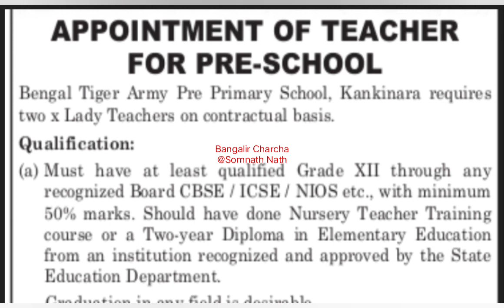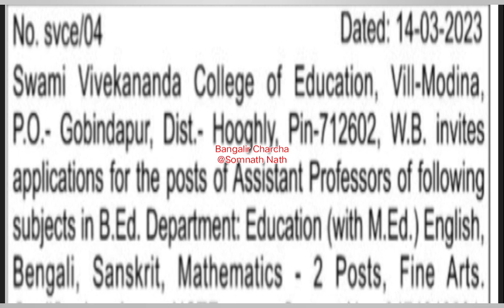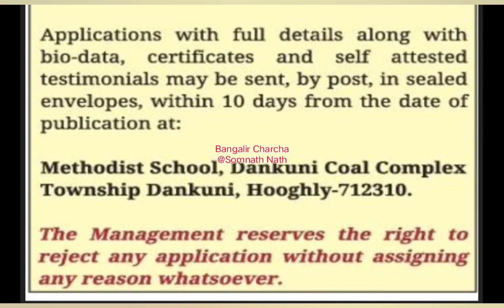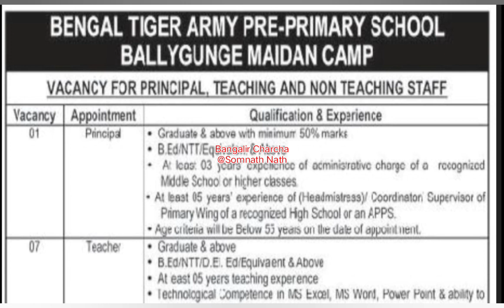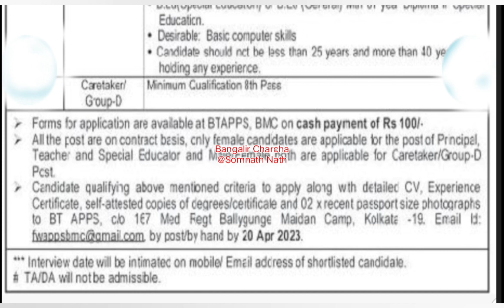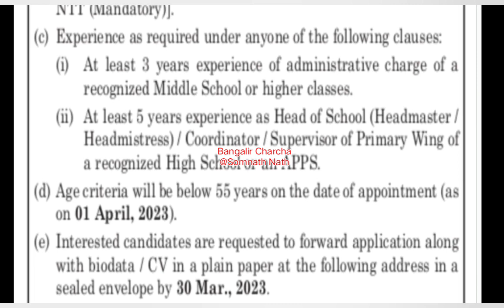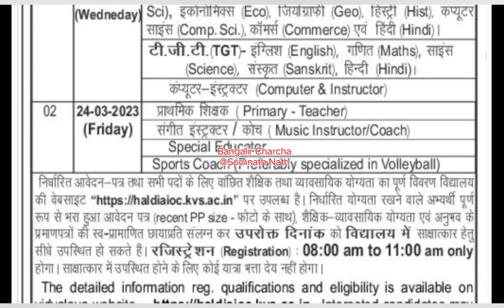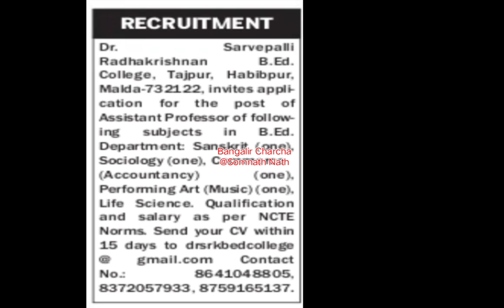Maternity Leave Vacancy|High School Teaching Vacancy|KVS Recruitment 2023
High School Teacher||Permanent Teacher recruitment under ssc rules||

School Teacher Recruitment in West Bengal |
High School Teacher Recruitment 2023 |
High School Teacher Recruitment
Primary Teacherl
deputation vacancy
primary school teacher recruitment 2023
physics teacher recruitment,
physics teacher vacancy,
physics wallah teacher recruitment
chemistry teacher jobs in bengal chemistry teacher job,
chemistry teacher job interview questions,
chemistry teacher jobs near me, chemistry teaching jobs,
chemistry faculty jobs,
chemistry lecturer jobs, chemistry teacher vacancy,
chemistry teacher vacancy near me, online chemistry teaching jobs from home
teaching jobs in west bengal
teacher job in west bengal
teaching vacancy in west
bengal
teacher vacancy in west
bengal
bengal 2023
teacher job vacancy 2023 in
west bengal
teaching job vacancy
teaching job vacancies in
government schools
teaching job application in
english
teaching job interview
teaching job vacancy 2023
teaching job ke liye
application
teaching job interview
teaching job ke liye resume
kaise banaye
teaching job application in Bengali
school teacher under ssc rules
high school teaching job
high school all subjects latest recruitment news
deputation vacancy,
deputation vacancy in school,
deputation vacancy in school 2023, deputation vacancy in west bengal school
Maternity leave vacancy teacher
non teaching vacancy 2023 west bengal,
non teaching staff recruitment 2023, wb non teaching vacancy 2023,
Training college non teaching recruitment 2023,
non teaching vacancy 2023 form kaise bhare,
non teaching vacancy 2023 selection process,
kvs recruitment 2023 exam date,
kvs recruitment 2023 apply online, kvs recruitment 2023 syllabus,
kvs recruitment 2023 exam pattern,
kvs recruitment 2023 wb,
kvs recruitment 2023 in west bengal,